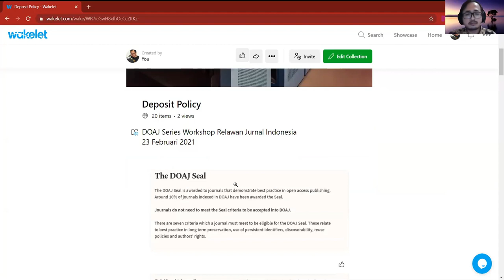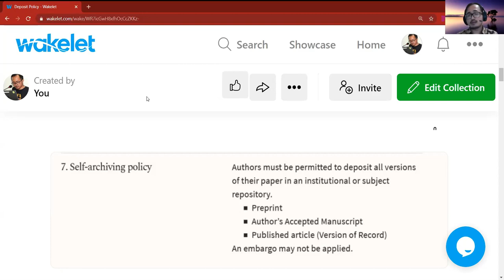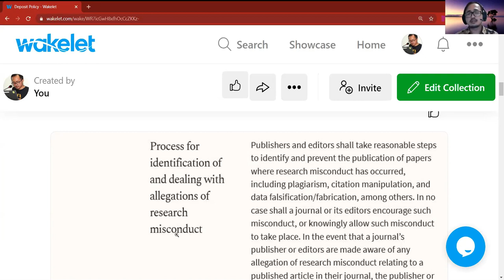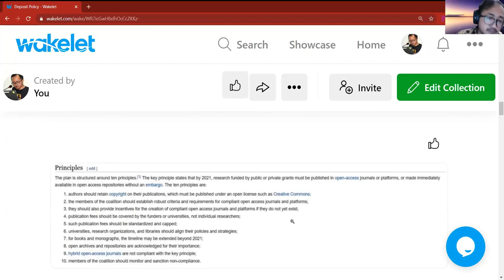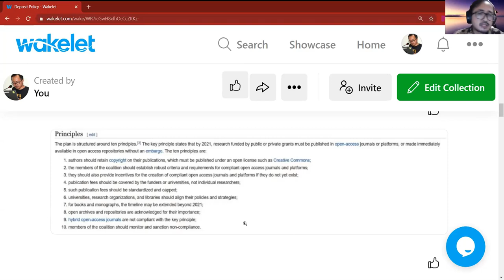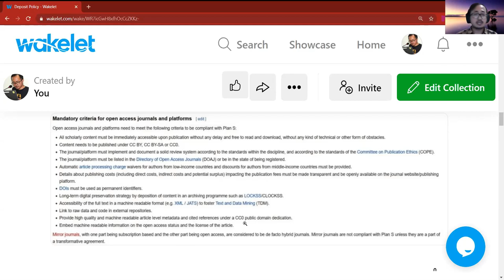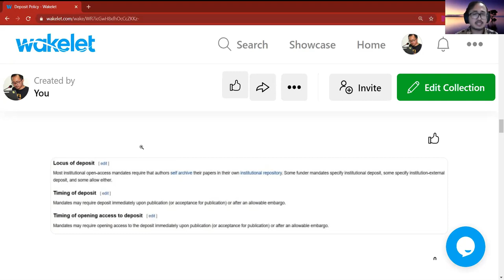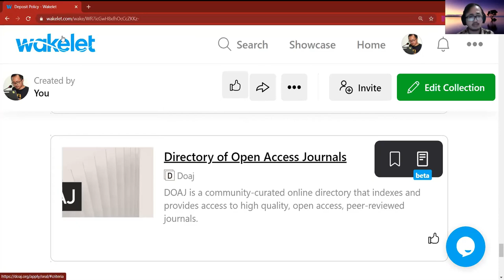Deposit Policy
Video ini berisi pemaparan materi mengenai Deposit Policy yang di sampaikan oleh Bapak M. Tanzil Multazam pada acara Workshop DOAJ series 5